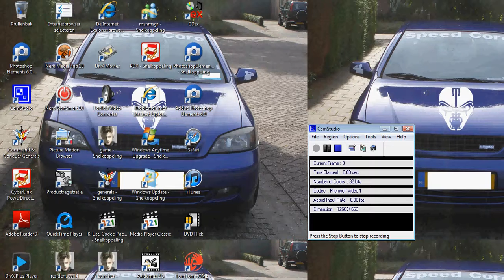p.2 Need For Speed Hot Pursuit Dutch Edition CamStudio LIVE UnEdited 4 camero race.avi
Need For Speed Hot Pursuit Dutch Edition CamStudio LIVE UnEdited 4